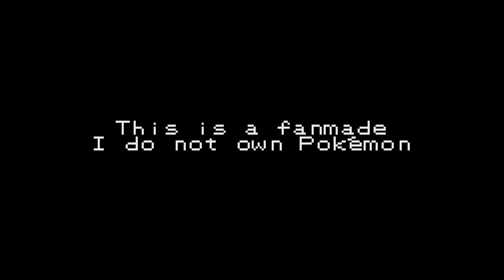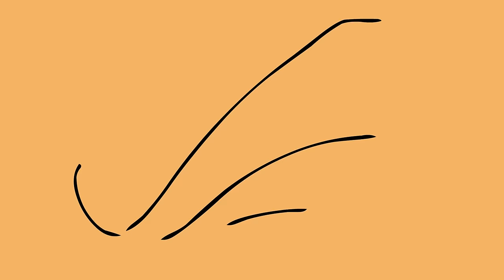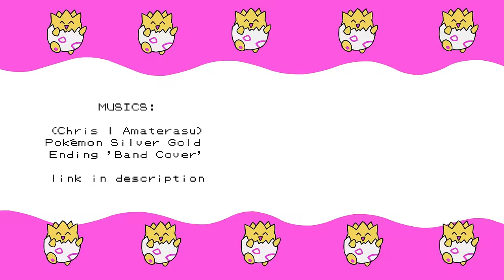Pokemon Red vs Gold FULL FIGHT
Pokemon Red vs Gold fan animation. Continuation of the teaser from 2013. This is about the original Gold Silver and Crystal version, not the Heart Gold/Soul Silver remake. So, Red had an Espeon, the battle was in a cave and all that stuff from the classic game from 1999.

This is a fanvideo I've made about the most memorable pokemon battle (for me =P). I've started this in 2013, because I always wanted to see it beyond the GSC graphics and the turn battle of the games.
Now and study/work is being my life for now, so I didn't have much time to do it as main activity, (and sharing the time to do animations of stories that I am creating for my career) but i've managed to finish this video because of the AWESOME feedback you all have given to me in the first part of this video, even my channel being unkown and very tiny. Thanks and Enjoy!
(And sorry any bad english, i'm br)